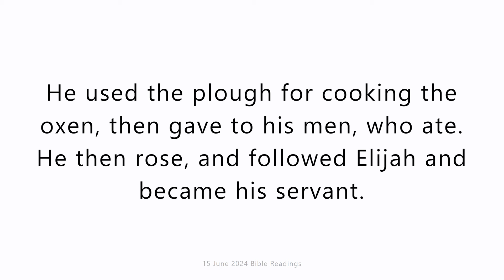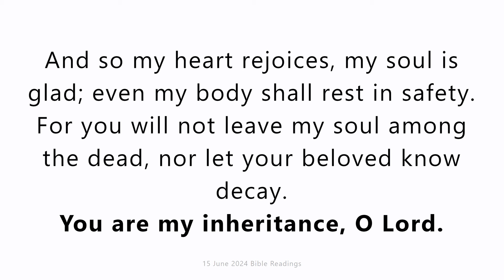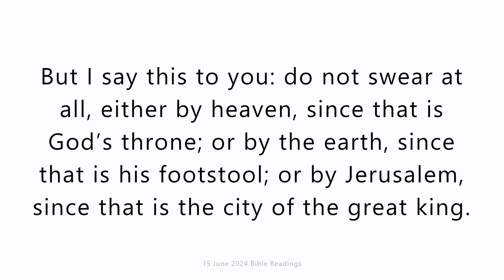15 June 2024 Catholic Mass Bible Reading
15 June 2024 Catholic Mass Bible Reading
Saturday 15 June 2024
First reading
1 Kings 19:19-21
Leaving Mount Horeb, Elijah came on Elisha son of Shaphat as he was ploughing behind twelve yoke of oxen, he himself being with the twelfth. Elijah passed near to him and threw his cloak over him. Elisha left his oxen and ran after Elijah. ‘Let me kiss my father and mother, then I will follow you’ he said. Elijah answered, ‘Go, go back; for have I done anything to you?’ Elisha turned away, took the pair of oxen and slaughtered them. He used the plough for cooking the oxen, then gave to his men, who ate. He then rose, and followed Elijah and became his servant.

Responsorial Psalm
Psalm 15(16):1-2,5,7-10
You are my inheritance, O Lord.
Preserve me, God, I take refuge in you.
I say to the Lord: ‘You are my God.’
O Lord, it is you who are my portion and cup;
it is you yourself who are my prize.
I will bless the Lord who gives me counsel,
who even at night directs my heart.
I keep the Lord ever in my sight:
since he is at my right hand, I shall stand firm.
And so my heart rejoices, my soul is glad;
even my body shall rest in safety.
For you will not leave my soul among the dead,
nor let your beloved know decay.

Gospel Acclamation
Ps118:18
Alleluia, alleluia!
Open my eyes, O Lord, that I may consider
the wonders of your law.
Alleluia!

Gospel
Matthew 5:33-37
Jesus said to his disciples: ‘You have learnt how it was said to our ancestors: You must not break your oath, but must fulfil your oaths to the Lord. But I say this to you: do not swear at all, either by heaven, since that is God’s throne; or by the earth, since that is his footstool; or by Jerusalem, since that is the city of the great king. Do not swear by your own head either, since you cannot turn a single hair white or black. All you need say is “Yes” if you mean yes, “No” if you mean no; anything more than this comes from the evil one.’